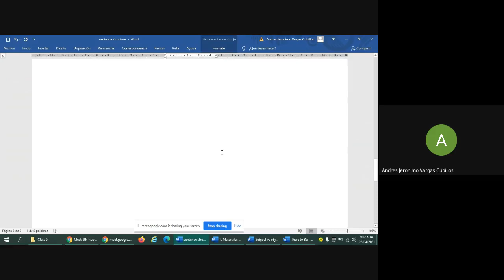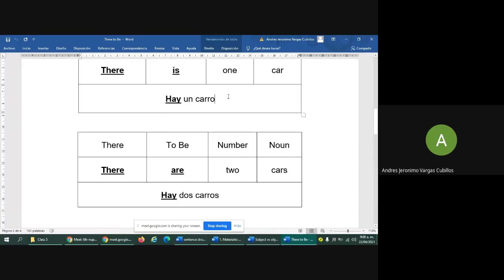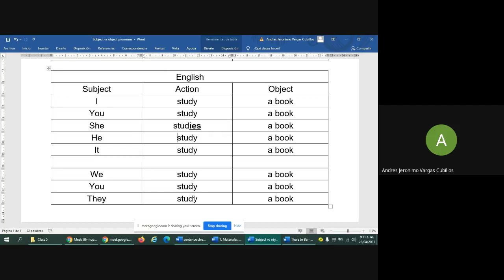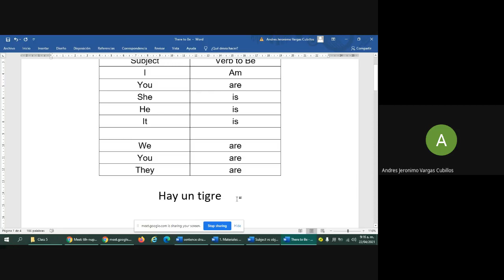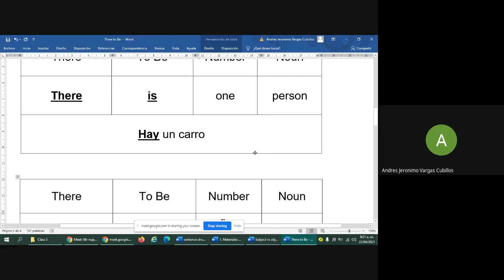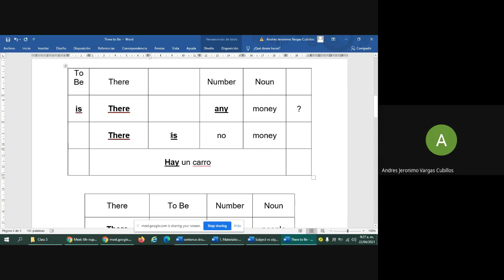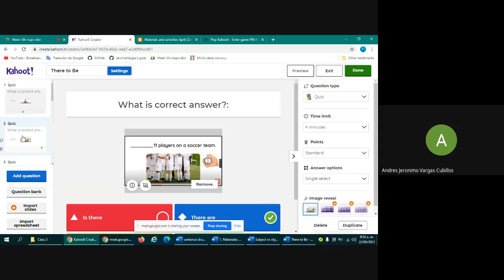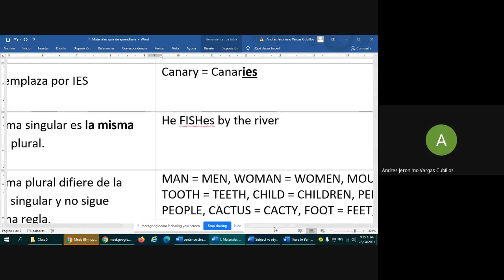Recording Class April 22nd 2021